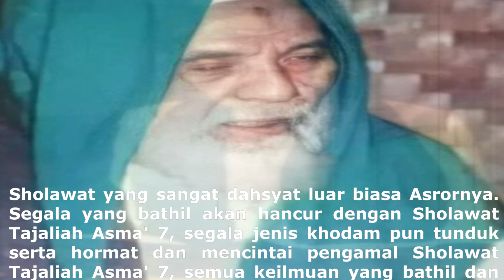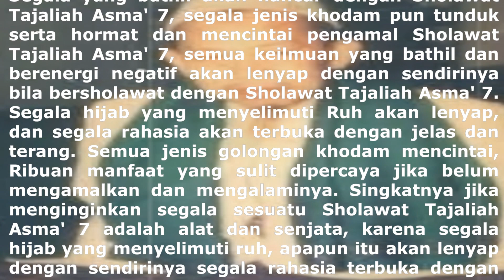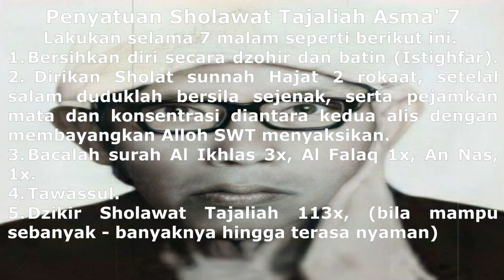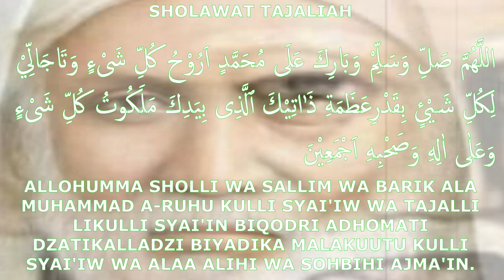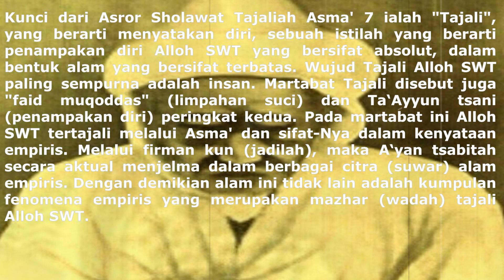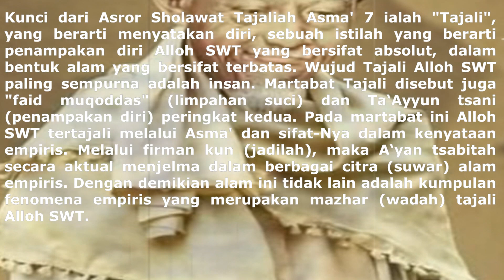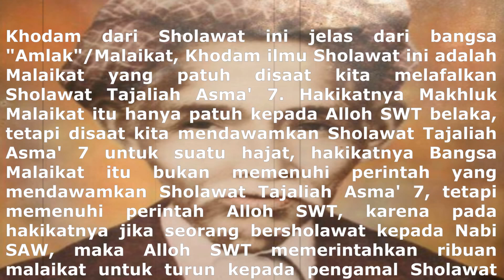Sholawat Tajaliah Dahsyat Luar Biasa Asrornya Ilmu Yg Bathil Energi Negatif Lenyap Dngn Sendirinya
Bergabung dengan channel ini untuk mendapatkan akses ke berbagai keuntungan:
bEnGkEl SpIriTuAl KOMPILASI ILMU ILMU HIKMAH
SHOLAT. SHOLAT. SHOLAT
"Dan (ingatlah), ketika Alloh mengambil janji dari orang-orang yang telah diberi kitab (yaitu): "Hendaklah kamu menerangkan isi kitab itu kepada manusia, dan jangan kamu menyembunyikannya," lalu mereka melemparkan janji itu ke belakang punggung mereka dan mereka menukarnya dengan harga yang sedikit. Amatlah buruknya tukaran yang mereka terima".
Semua keilmuan yang ada dalam channel ini semata-mata untuk mencari ridho Alloh dalam beribadah.
Pergunakan untuk kebaikan dan Kemanfaatan. Dilarang untuk diperjual belikan, pergunakan demi kebaikan dan membantu sesama, jika ayat-ayat ini diperjualbelikan, Demi Alloh keilmuan tidak akan berfungsi
PENTING : JANGAN PERNAH MENINGGALKAN SHOLAT FARDHU DIUSAHAKAN AWAL WAKTU BERJAMAAH DI MESJID
Semoga membawa berkah khususnya untuk diri pribadi, keluarga, masyarakat sekitar dan ummat.